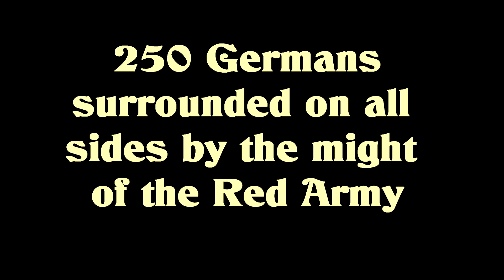Men of War: The Fortress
Another epic defence battle made using the GEM Editor in Men of War: Assault Squad.

This time, 250 German troops engage a vast Russian army coming at them from all sides.